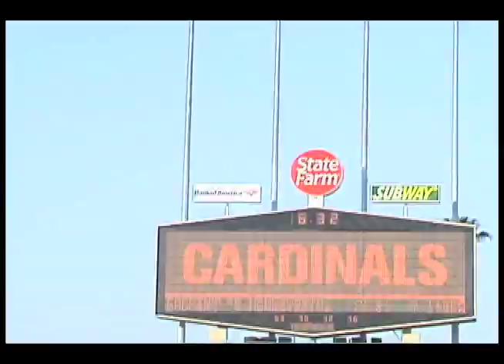The First Pitch Dodger Game 6-7-2010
My Bro Greg Throwing out the first pitch at the Dodger Game 6-7-2010